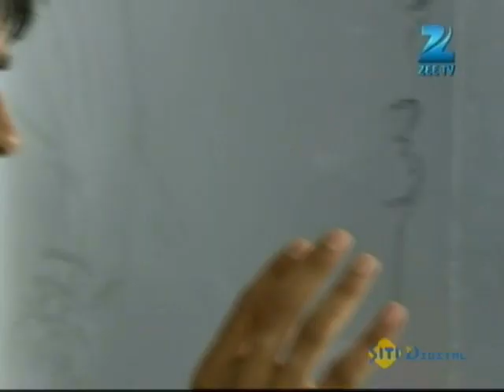Rab Se Sona Ishq - Full Ep - 173 - Sahiba, Daljeet, Jasveer, Mallika, Ronak, Heer Singh - Zee TV